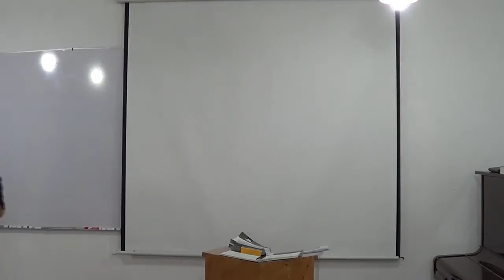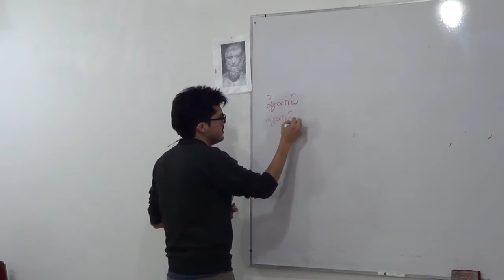Spoken Ancient Greek in Mexico City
Sample of one class of Spoken Ancient Greek at Mana Museum in Mexico City.